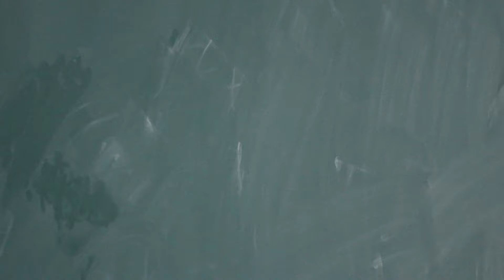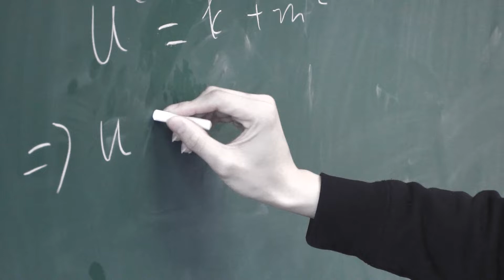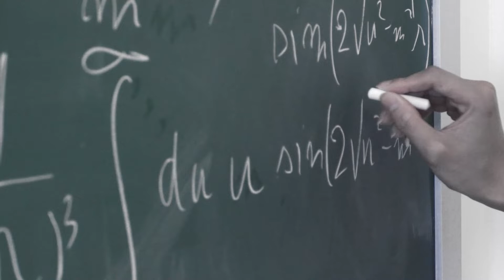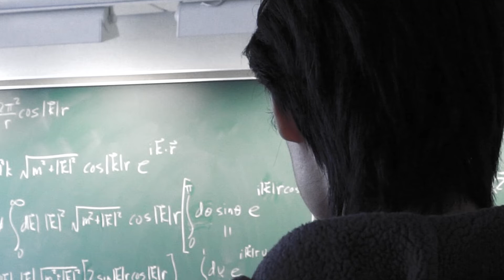Quan Le Thien '18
What kind of man do you want to be? How about a triple major graduating Summa Cum Laude? Watch Quan Le Thien '18 play classical guitar while thinking through differential physics equations.